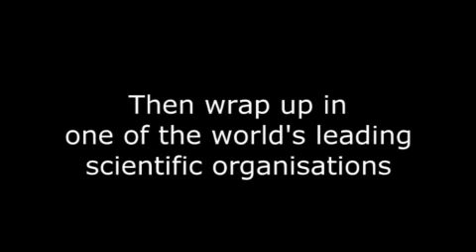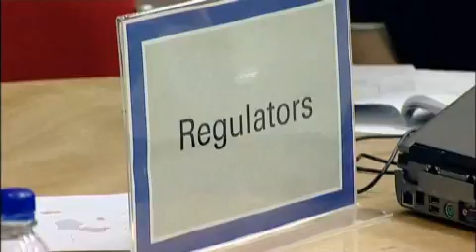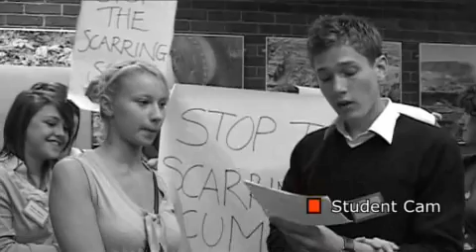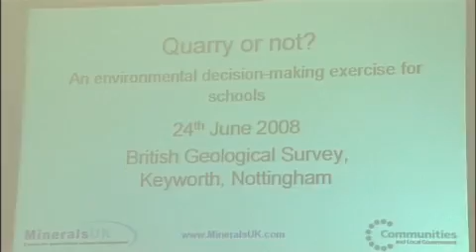Quarry Or Not, June 24 2008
East Midlands sixth formers get the chance to take part in a fictional planning inquiry in a demanding educational day run by the British Geological Survey at its Keyworth headquarters near Nottingham